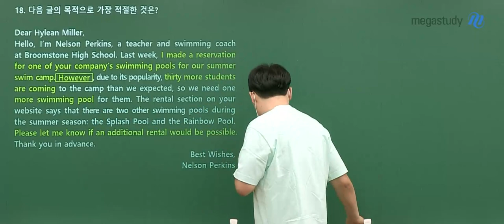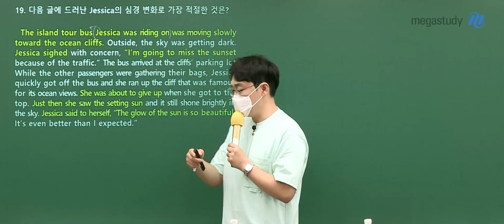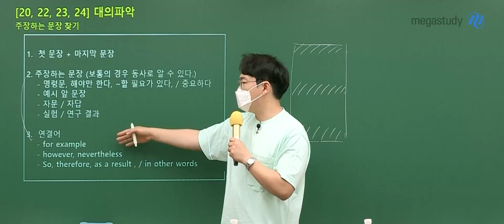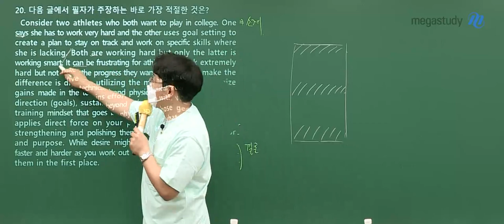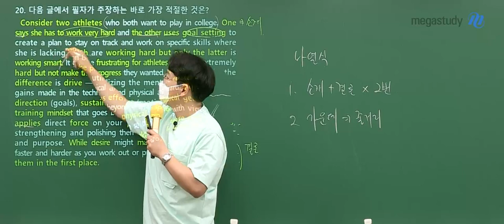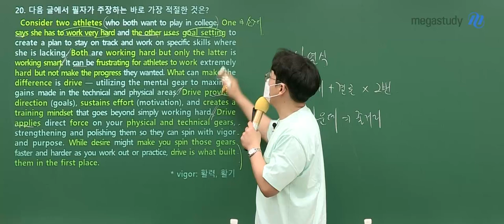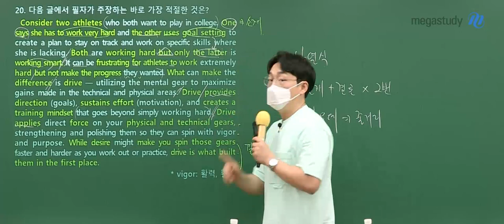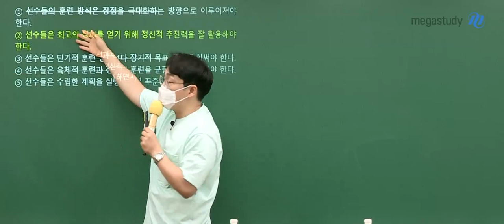[메가스터디] 영어 김기철쌤 - 2023학년도 고3 6월 모평 영어 해설강의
메가스터디 김기철 선생님의 2023학년도 6월 모평 영어 해설강의가 업로드 되었습니다.